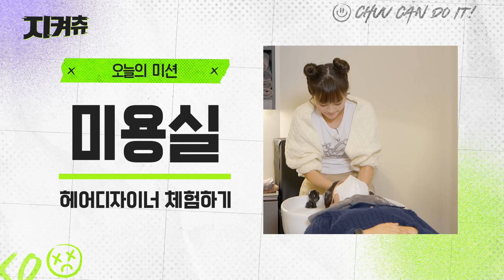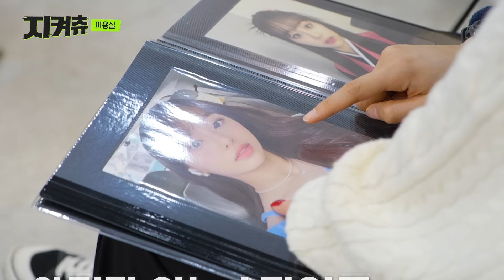(ENG) 츄의 미용실 OPEN💇‍♀ 츄처럼 잘라츄세요✂ 손님 이건 저라서 가능한 머리예요🤣 [모발 건강을 지켜츄]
안녕하세요 츄예요! ღゝ◡╹)ノ❤

츄꾸미들 💕
오늘은 샵에 와서 헤어 디자이너 체험을 해보았는데요 ! 😎

제가 똥손인데 그래도 저를 도와주실 쌤이 나와주셨는데요.
바로 기우쌤 님과 유경 선배 님입니다 ~ 감사해요 😘

오늘 제가 앞머리 자른 피디님은 잘 지내고 계시다고 들었습니다
어때요? 만족하시죠?? 😁
앞머리 자르고 싶은 쭈꾸미들은 나중에 신청해욧! 😎

그럼, 오늘은 기우쌤과 모발 건강을 지켰다 츄 ღゝ◡╹)ノ❤

영상 속 제품이 궁금한 츄꾸미들은? 🙄